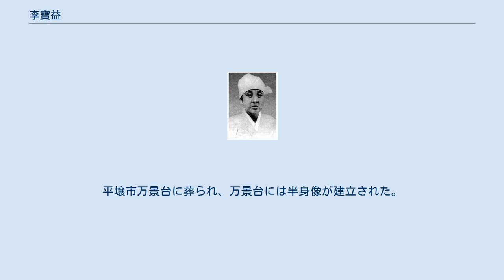李寶益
李 寶益（リ・ボイク、1876年5月31日 - 1959年10月18日）は朝鮮民主主義人民共和国（以下北朝鮮）の国家主席であった金日成の祖母。
国防委員長金正日の曽祖母。
小作農民金輔鉉の妻。
朝鮮平安南道平壌出身の農民。
 ※北朝鮮では「抗日の意思を持った愛国者の農民」として宣伝されているが、実像とは異なる。
 1876年5月31日、平安南道平壌に生まれる。
 小作農民の金輔鉉と結婚して、長男金亨稷（金日成の父）、二男金亨禄、三男金亨権、長女金九日女、二女金亨實、三女金亨福、の3男3女を産む。
貧乏な上に多産であった為、生活には大変苦労したという。
 1937年6月4日、咸鏡南道甲山郡が匪賊に襲撃（普天堡の戦い）された後、満州国の朝鮮人治安関係者が調査をした結果、「襲撃事件の首謀者、金日成の諱は成柱であり、関東軍の通訳として働いている金英柱の実兄である」との証言を得て、英柱に協力を求め、金日成の祖母にあたる李寶益と英柱が金日成に日満側に投降するよう呼びかけている。
この事によっても、李寶益自身に政治的思想や、抗日的意思は希薄であった事実が分かるが、のちに北朝鮮はそのことを否定し「金日成将軍が抗日闘争をしていた時、日帝侵略者たちは、金日成を帰順させるために、祖母（李寶益）を、鴨緑江沿岸と中国の東北一帯の険しい山々のある白頭山附近に連行して投降を呼びかけさせたが、李寶益は節操を失うことなく、関東軍の将校らを叱り飛ばして抵抗した」と主張している。
 1945年8月15日の日本敗戦の後、孫の金成柱（金日成と改名して中国東北でゲリラ活動を行った後、ソ連領内に逃亡していた）が凱旋した。
 1959年10月18日に死去、享年83。
平壌市万景台に葬られ、万景台には半身像が建立された。